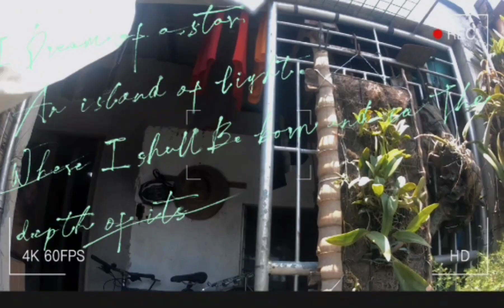san ito banda? delivery is life...